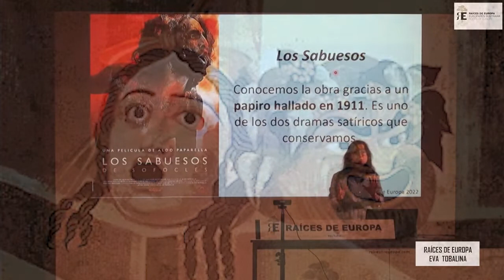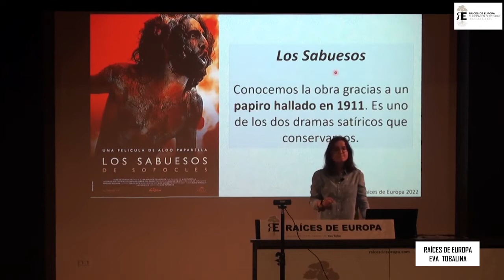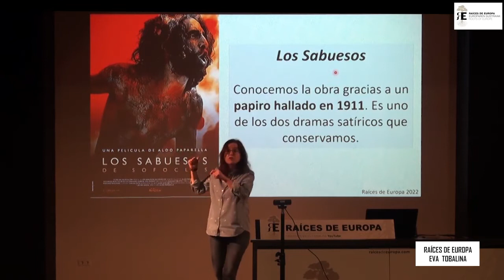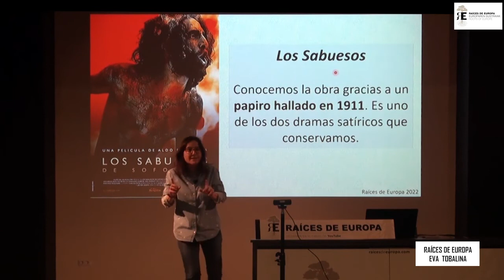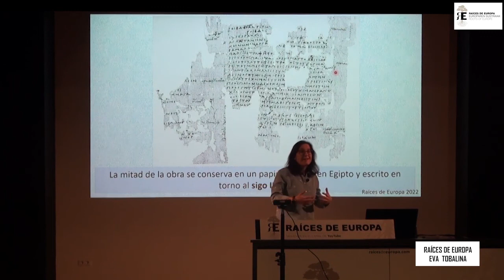LOS SABUESOS, drama satírico del genial Sófocles, contado por Eva Tobalina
Los Sabuesos (en griego antiguo Ἰχνευταί / Ikhneutaí ) es el título de un drama satírico del gran Sófocles, que salió a la luz gracias al descubrimiento en 1912 de fragmentos en Egipto.

Evoca a un Hermes infantil, haciendo música por primera vez, y los sátiros escuchándolo con asombro. Se retoma directamente el tema del himno homérico a Hermes, al que nos introduce magníficamente Eva Tobalina, profesora de Historia Antigua y genial comunicadora.

Si quieres saber más de la tragedia griega y de Sófocles, puedes ver este vídeo, del que forma parte lo que ahora ofrecemos , deseando que con estos vídeos más cortos, entresacados de conferencias y exposiciones más largas, se anime nueva gente a ver los temas de más duración, como nos habéis sugerido muchos, que nos parece muy buena idea y continuaremos trabajando.

Animamos a ver los vídeos con equilibrio y sacar tiempo para leeer, contemplar la naturaleza y creaciones artísticas, pensar, dialogar...